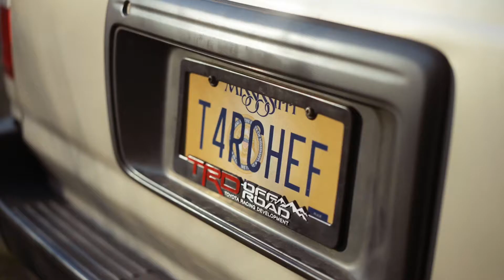Short Rib Beef Stew ala “Dinty Moore”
Video by Kody Gautier Films

Dinty Moore Beef Stew is a classic and nostalgic outdoor meal for me. My dad used to take the family on camping trips, and no trip was complete without it. Campfires were mostly for fun, warmth and s’mores, so beef stew was often cooked over a Coleman camp stove.

I really wanted to create a fresh, beautiful and grown up version with all of the classic flavors. Beef short ribs were chosen instead of chunked stew meat, heirloom carrots, pearl onions and a tri-colored potato medley replace the standard carrots and potatoes. Instead of a spice packet, I chose fresh bay leaves, sage and thyme tied together with twine.

Traditionally braised short ribs are cooked with red wine, but I chose not to use red wine because the classic flavors of Dinty Moore beef stew are essentially salty and beefy with lots of umami. Local beer and homemade chicken stock complete the braise along with a whole lot of salt and pepper.

To wash it all down, I stirred up a classic old fashioned - no muddled oranges, no cherries, no soda water. None of that TGI McFunsters crap. Just good Bourbon, a touch of maple syrup, some orange bitters and meyer lemon zest. It will warm you right up.